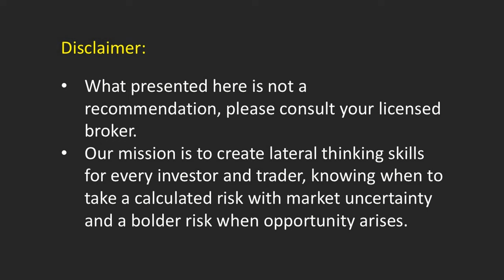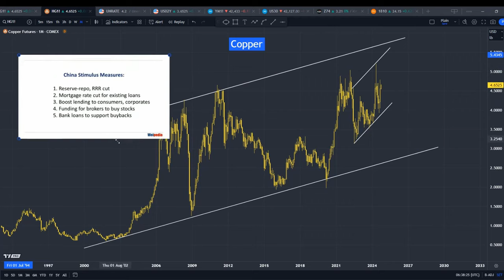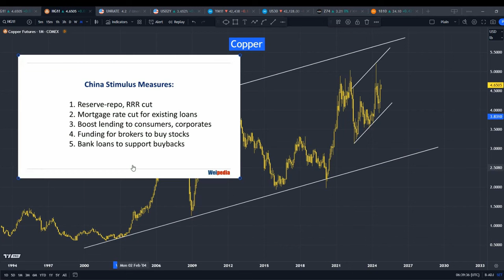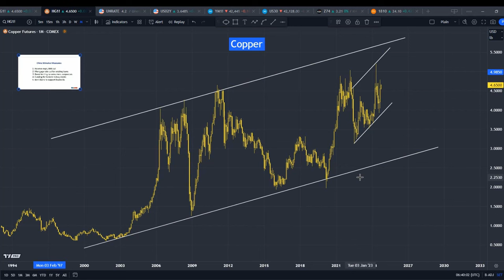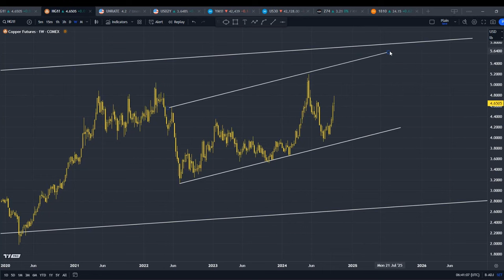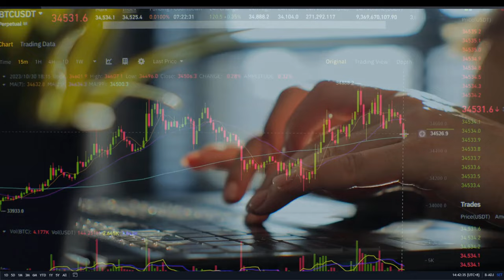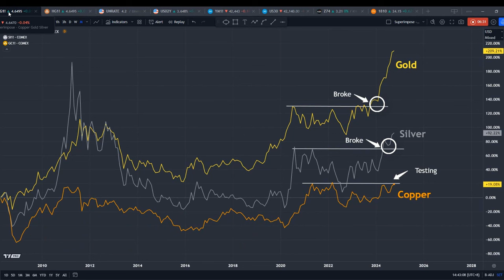Copper is next to move, why?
Because the Chinese consumers may be coming back.

In last December's tutorial, we discussed how Gold was breaking above 2K and set to move higher, which it did. In April, we anticipated that Silver would soon catch up, and it did as well. Now, I believe Copper will be next, not just based on technical but also on fundamentals.

Timecodes
0:00 - Copper is next to move, why?
0:52 – Gold leading copper?
1:38 – Time and season for copper because of China stimulus measures
2:45 – How I manage my copper investment and trades?
4:19 - Why copper about to trend higher technically?